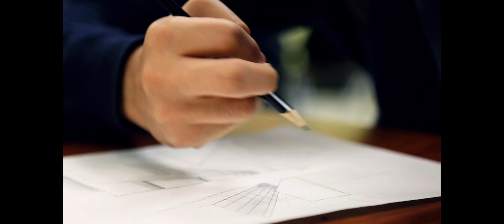Apply for the 2017/2018 school year!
New student applications for the 2017/2018 school year are now available!

4 Schools Available for Enrollment
All Tuition-Free, Public Charter Schools